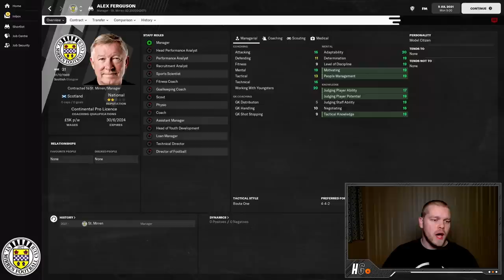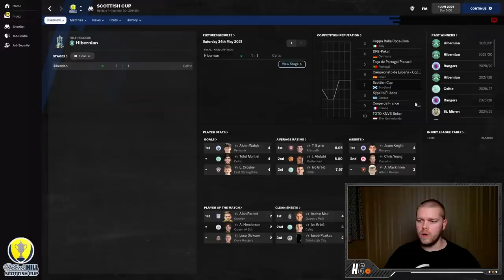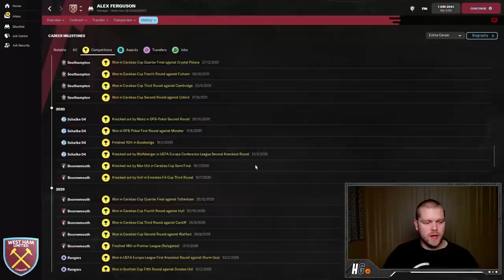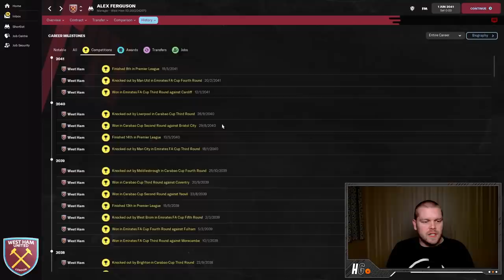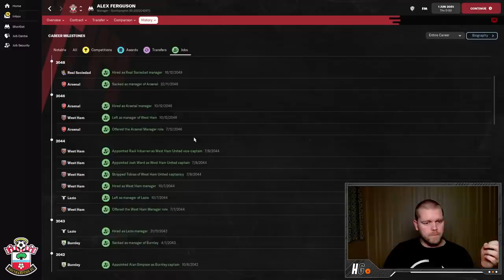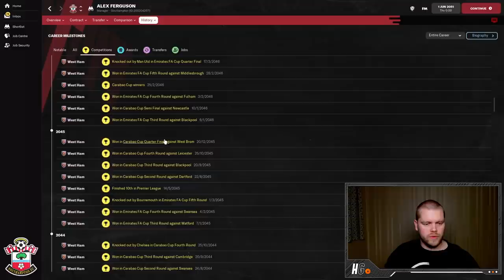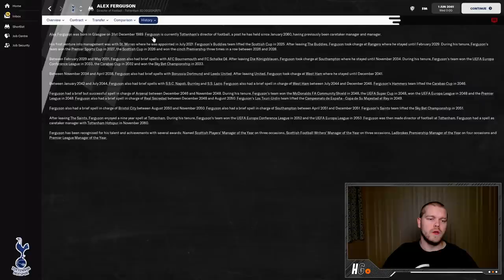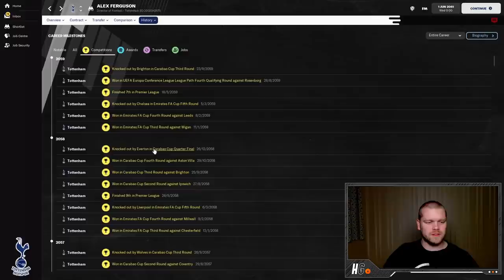SIR ALEX FERGUSON REMADE IN FM22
We are back with another legend remade within FM22 and today we are talking about the best manager the game has ever seen, Sir Alex Ferguson.

During his time at Manchester United Sir Alex amassed a wealth of trophies and established the Red Devils as one of the most feared sides in all of Europe - so what could he do if he started his managerial career all over again?

Using the power of the FM22 Pre-Game Editor, I have recreated Fergie back at St Mirren - how will his career pan out a second time?

►Video Timecodes:

0:00 Intro
1:46 Sir Alex Ferguson
3:43 Sir Alex Ferguson in 10 years
8:00 Sir Alex Ferguson in 20 years
12:22 Sir Alex Ferguson in 30 years
17:10 Sir Alex Ferguson in 40 years

𝘼𝙗𝙤𝙪𝙩 𝙈𝙚